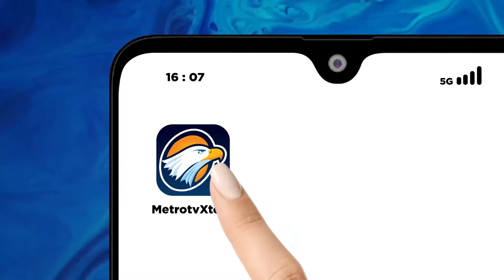Perkara PHPU, NasDem Berhasil Pertahankan Suara di Tiga Dapil [Headline News]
MetroTV, Mahkamah Konstitusi telah membacakan hasil perselisihan hasil pemilihan umum atau PHPU terhadap 7 perkara, Senin (19/8/2024) pagi.

Partai NasDem berhasil mempertahankan suara daerah pemilihan Lahat 4 Kota Bogor II dan Papua III dalam pemilihan legislatif 2024.